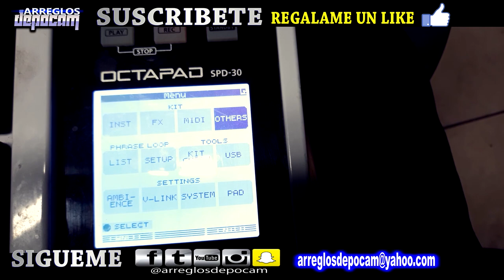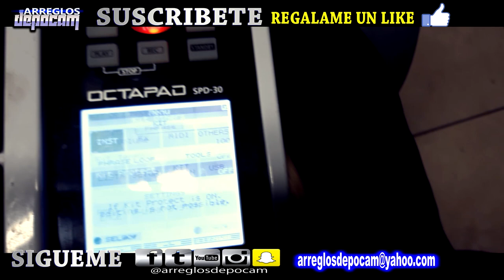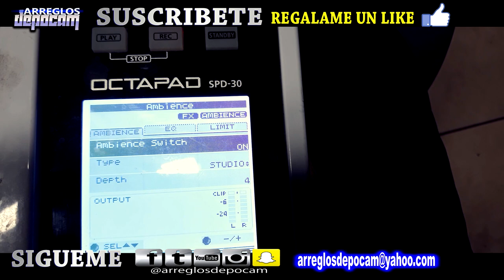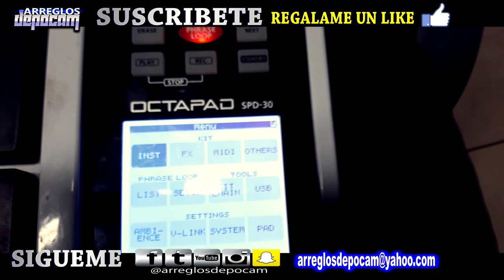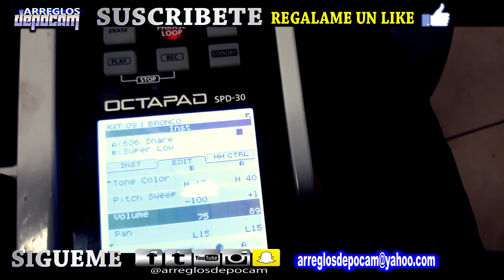Como Dar Mas Volume A Tus Presets En Tu Octapad Spd 30 (TUTORIAL)